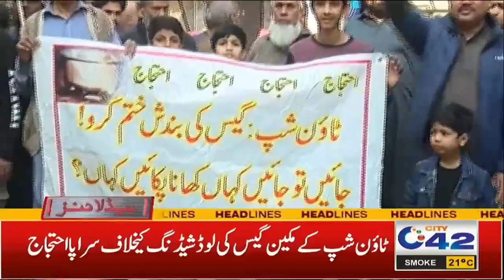1AM News Headlines | 4 Dec 2023 | City 42